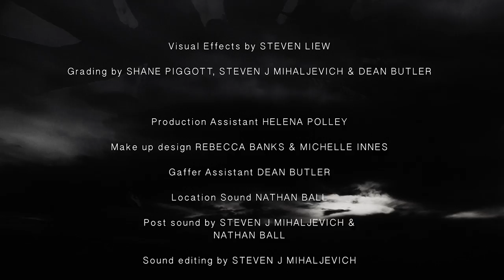WIDOW - an award winning short horror film (MA15+)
Widow is an award winning short psychological horror film made in Perth, Australia.

Written, Directed & Edited by Steven J Mihaljevich
Starring Remy Baker, Steven J Mihaljevich, Ron Arthurs
D.P Shane Piggott, Shannon Alexander
Effects, design and co-editing by Steven Liew
Produced by Steven J Mihaljevich
A Playtime/Allucinor Production